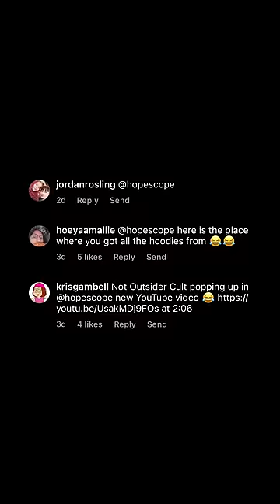I Bought LOST CARGO and RETURNED it to the Owner